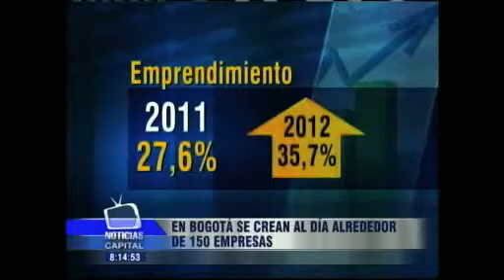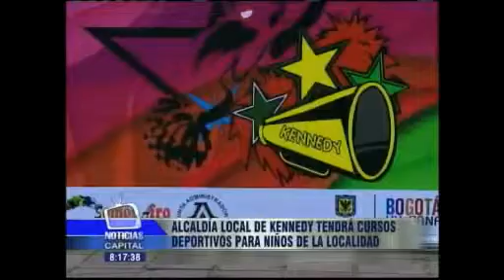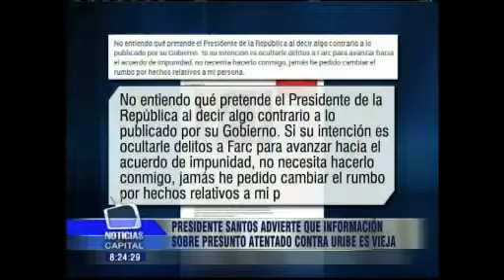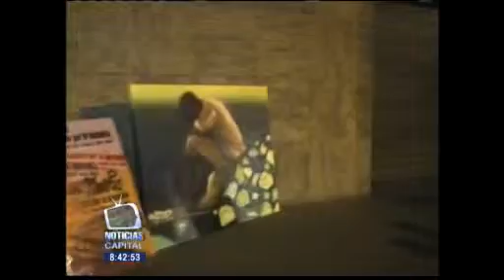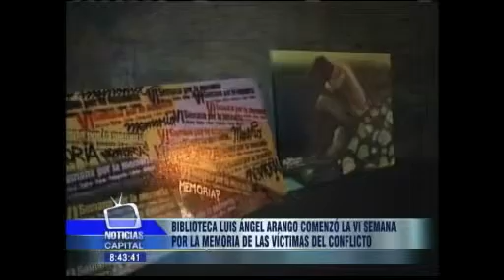Noticias Capital 8:00 p.m. 18 noviembre